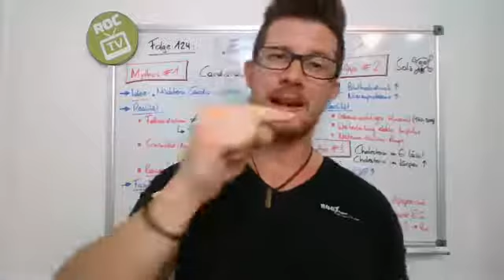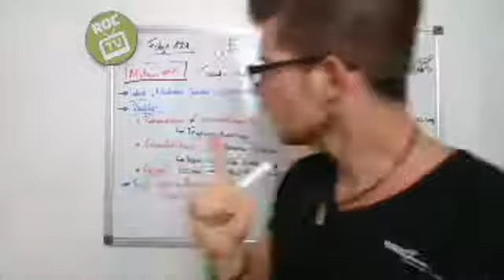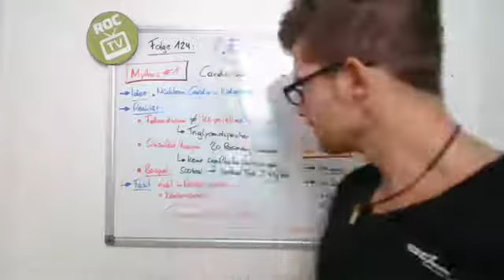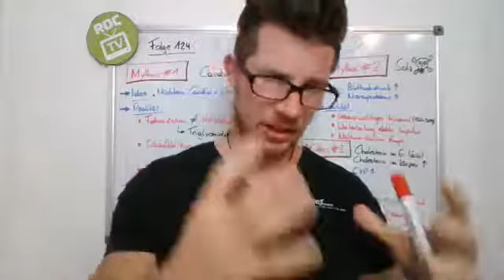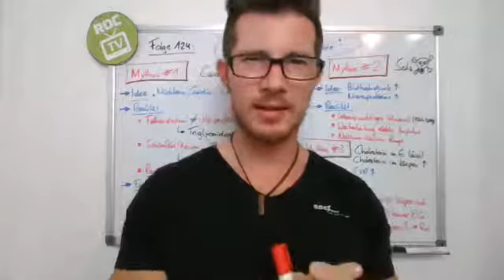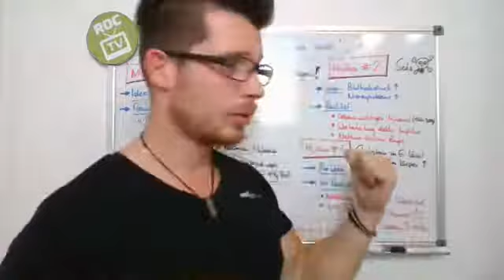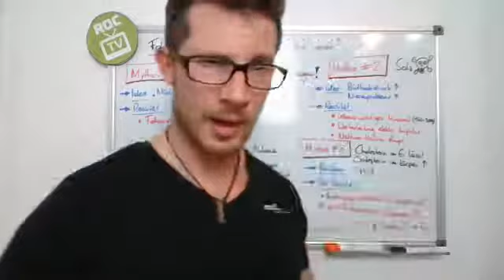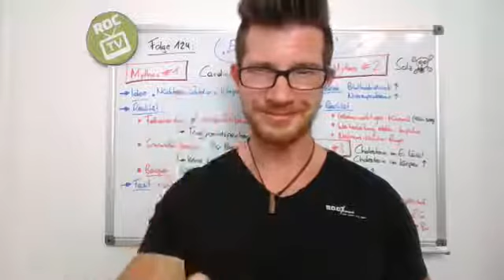Hartnäckige Ernährungsmythen 🤔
Sie sind wieder da...oder waren sie NIE weg? 🤔
👉Die Rede ist von Ernährungsmythen!

⚠️Bestimmte Mythen halten sich im Ernährungsbereich seit Jahrzehnten, obwohl sie mittlerweile vielfach widerlegt wurden.

In diesem Video habe ich 3️⃣ besonders hartnäckige Fälle für Euch, die ich unter die Lupe nehme. 😃

Feien Grüße sendet Euch Euer,
Chris "The ROC"